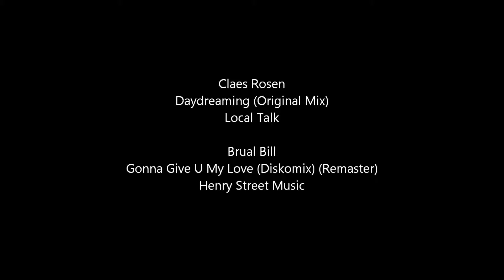Claes Rosen vs Brual Bill (ATTITUDE Mastermix)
Claes Rosen vs Brual Bill - Daydreaming Gonna Give U My Love (ATTITUDE Mastermix)

01. Claes Rosen - Daydreaming (Original Mix) [Local Talk]
02. Brual Bill - Gonna Give U My Love (Diskomix) (Remaster) [Henry Street Music]